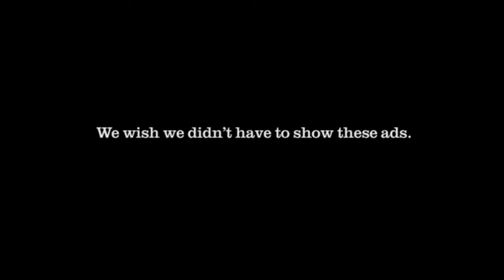Don't Rush campaign: Part 2 - Transport For NSW